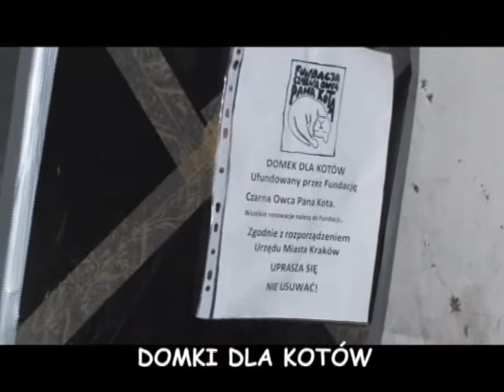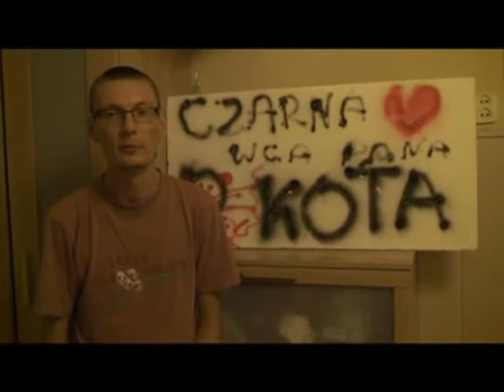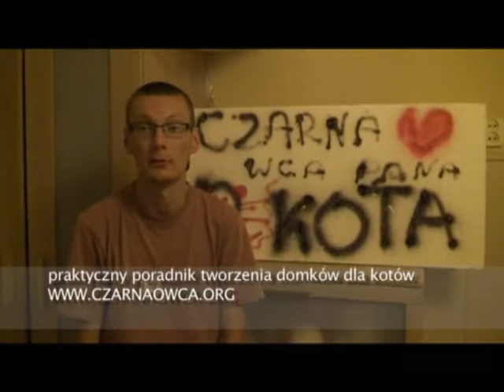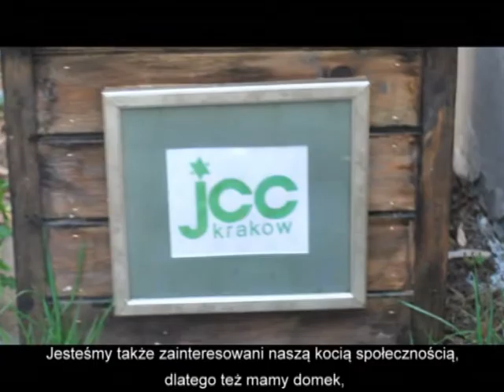Stan zakocenia 2/3